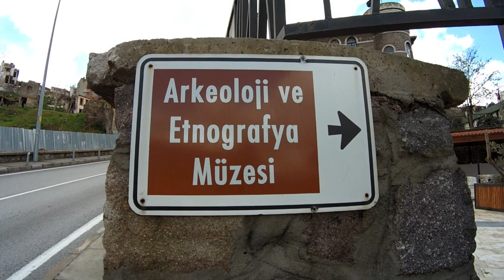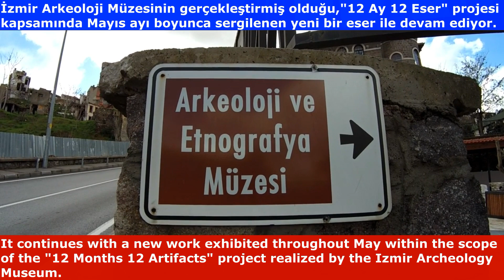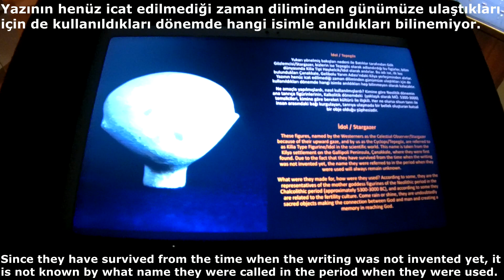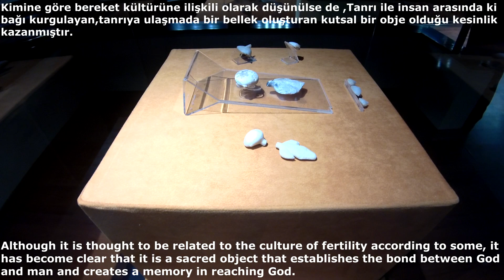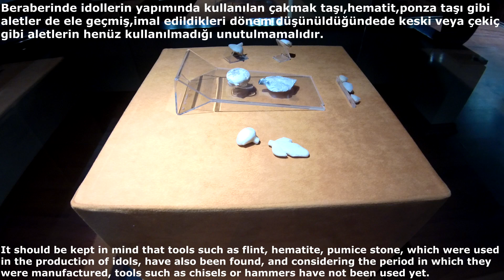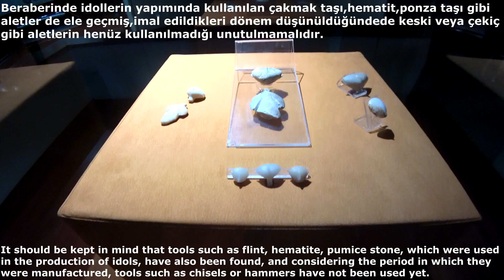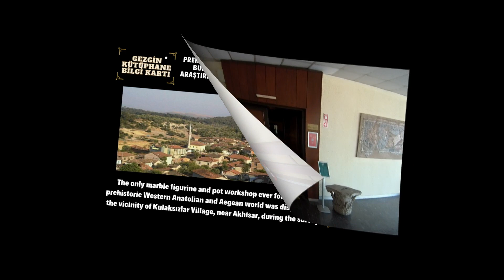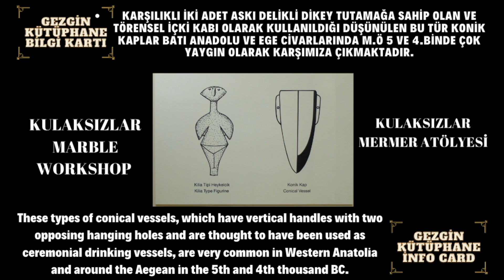İZMİR ARKEOLOJİ MÜZESİ - ON İKİ AY ON İKİ ESER / GÖRMEDİKLERİNİZİ GÖRECEKSİNİZ PROJESİ - 5.ESER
► İzmir Arkeoloji Müzesi “On İki Ay On İki Eser / Görmediklerinizi Göreceksiniz” adlı proje ile, deposunda tutulan eşsiz eserleri sergilemeye başladı. Proje kapsamında bugüne kadar sergilenme şansı olmayan 12 eser, her ay bir tanesi olmak üzere 2021 yılında ziyaretçiler ile buluşmaya devam ediyor.Mayıs ayında sergilenen eser ise,"Killa Tipi İdol - Stargazer / Gökyüzü Gözlemcisi" adı verilen heykeller.
► ►► ►► ►► ►► ►► ►► ► ENGLİSH ► ►► ►► ►► ►► ►► ►► ►► ►► ►► ►
► Izmir Archeology Museum started to exhibit unique artifacts kept in its warehouse with the project titled “Twelve Months, Twelve Artifacts / You Will See What You Have Not Seen”. Within the scope of the project, 12 works that have not had a chance to be exhibited until now continue to meet with visitors in 2021, one each month.The work exhibited in May is the sculptures called "Killa Type Idol - Stargazer / Celestial Observer".
► ►Kanalımızda seyredeceğiniz tüm videolar , seyahate çıkmadan önce sizlere  rehber olabilmesi adına yayınlanmaktadır.Şimdiden iyi gezmeler.
► ►All the videos you will watch on our channel are published in order to be able to guide you before going on a trip.